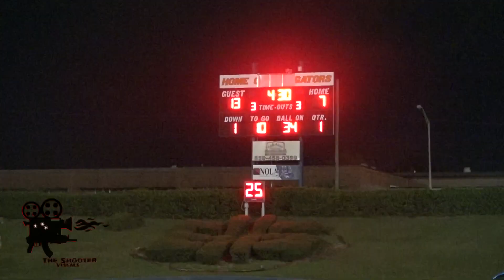*Instant Classic* Florida HS Football: Escambia High School vs Booker T. Washington High School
9/19/21 The Escambia Gators look to defend homefield against a talented Washington Wildcats team. The Wildcats struck early and often but it was the Gators who had the lead going into the 4th quarter! You won't believe how it ends! Great plays made on both sides of the field by great players all night.